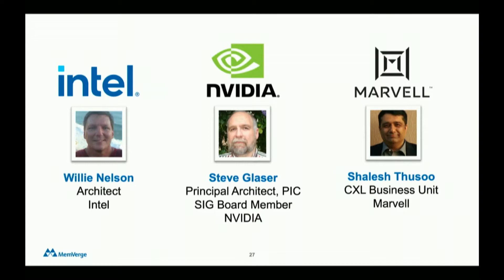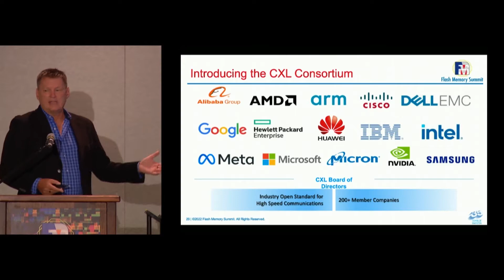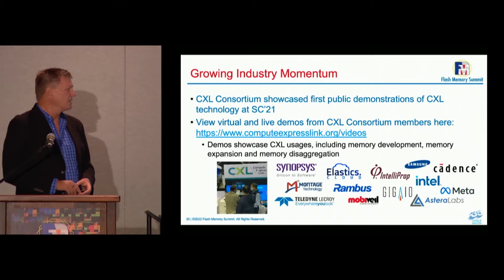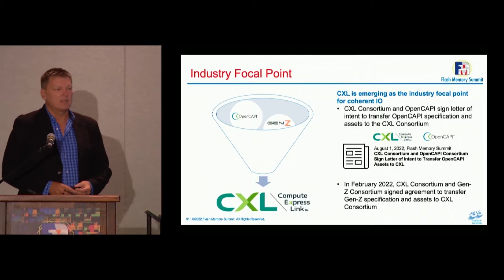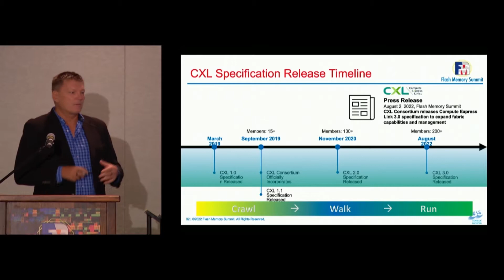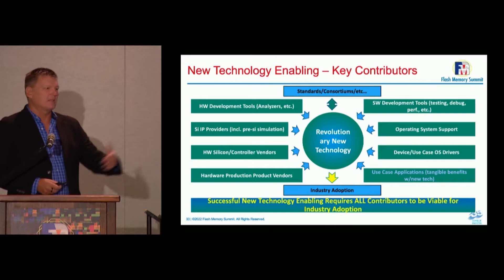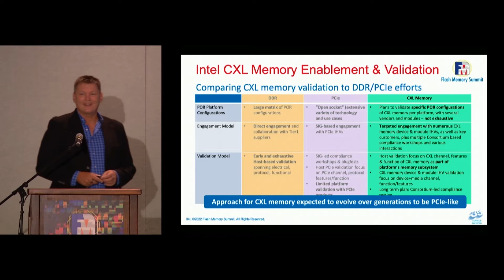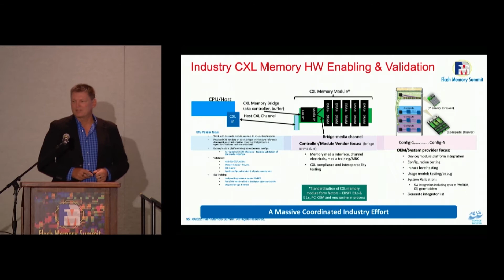Intel | CXL Industry Enablement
Will Nelson, Technology Enabling Architect at Intel, provides Intel's perspective on CXL technology, collaboration, and adoption.